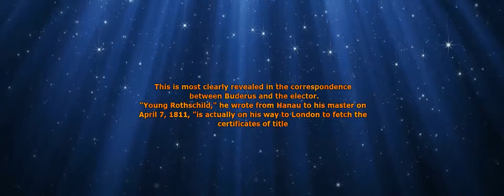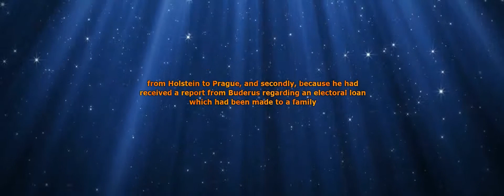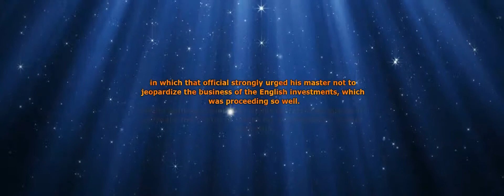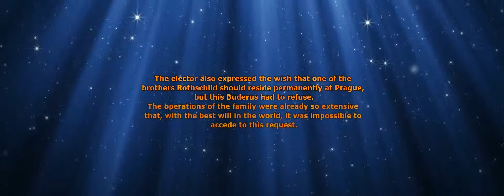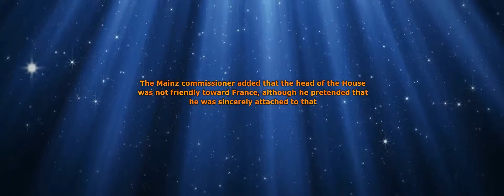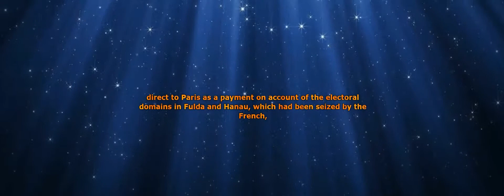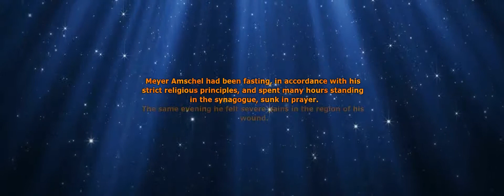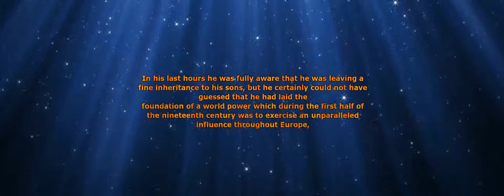The Rise Of The House Of Rothschild - Part #4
Book: The Rise Of The House Of Rothschild
Author:  Count Egon Caesar Corti
Published: 1928
Pages: Page 93 to 108
The object of this volume, which deals with the period 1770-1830, is to trace the rise of The House of Rothschild from its small beginnings to the great position it attained, culminating in the year of its great crisis.
The House of Rothschild, as will be readily understood, did not throw open its archives to the author's inspection, for it is particularly careful in guarding its more important business secrets. But this was not entirely without its advantage, for it left the Count Corti completely free from political considerations and uninfluenced by racial, national, and religious predilections or antipathies. The Count was enabled to begin an independent historical research into the part played by this House in the nineteenth century, which was known to be far more important than was commonly thought.

The general scheme of this work was built upon facts alone, in a practical way such as will help us to form our own judgment on individuals and the part they played in world events.